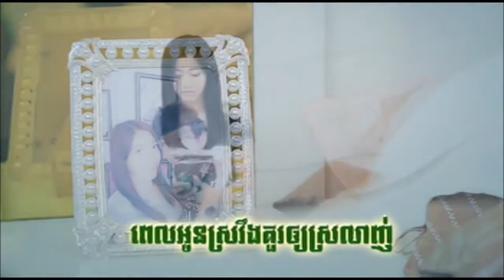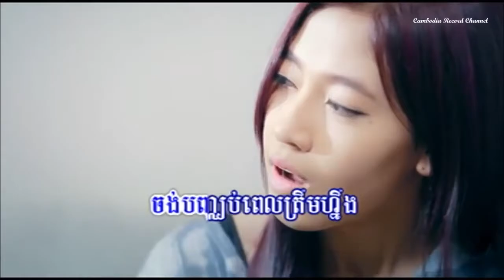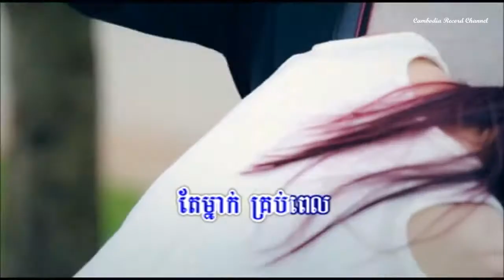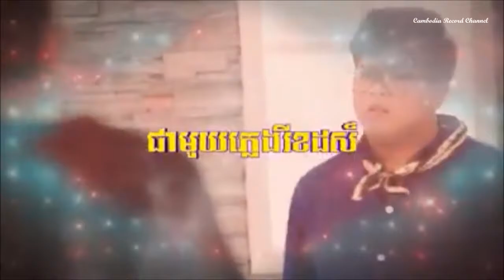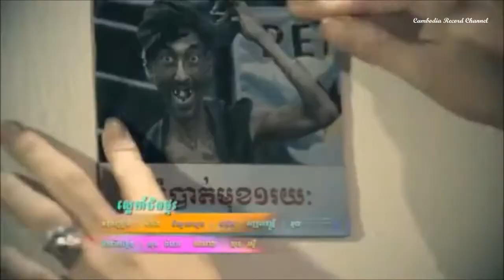Manith Jupiter ► Pel Oun Sroverng Kaur Oy Srolanh Khmer song Phleng VCD Vol 14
All of our Videos always The best quality and Coming first post every day. We just only hope you love and enjoyed with our videos We will find any videos for you.

Sophalen ► Pel Del Chak Chenh [Khmer song Phleng VCD Vol 12]  Cambodia Record
6:43
   Sophalen ► Min Sonya Min Yom [Khmer song Phleng Record VCD Vol 12]
6:23
   Manith Jupiter ► Sne Pit Min Kit Pi Kalories [Khmer song Phleng VCD Vol 12]
5:40
   Virak seth ► Min Ach Rous Kmean Oun [Khmer song Phleng VCD Vol 12]
7:01
   Virak seth ft Vanilla ► Cheat Kroy [Khmer song Phleng VCD Vol 12]
5:59
   Vanilla ► Besdong Oun Tuk Nov Bong [Khmer song Phleng VCD Vol 12]
6:46
   Vanilla ► Huala Huala [Khmer song Phleng VCD Vol 12]
5:35
   Prema ► Don't Go [Khmer song Phleng VCD Vol 12]